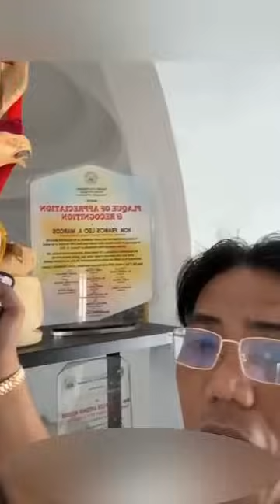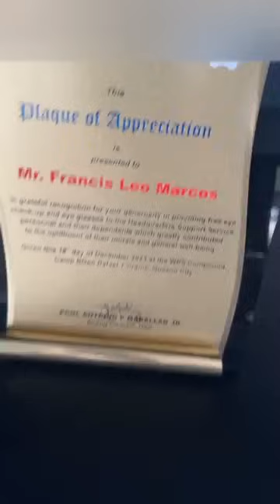DR. FRANCIS LEO MARCOS PHD AAKYAT NA SA CAGAYAN VALLEY FEB 25 TO 26 SCHEDULE, LIVE UPDATE SA FB !